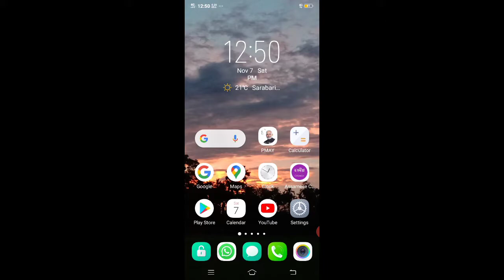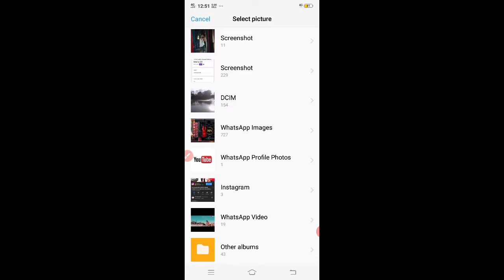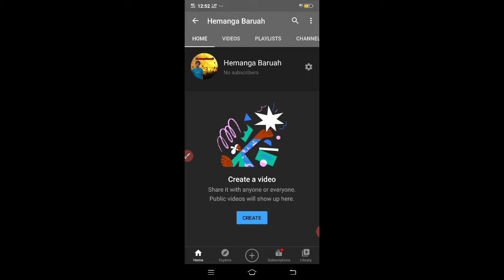How To add channel lago? | Channel par lago kase lagaye? | 2021 by Hemanga baruah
Hi my name is Hemanga baruah.
⭕title - How To add channel lago? | Channel par lago kase lagaye? | 2021 by Hemanga baruah

⭕About this 🎦 -
   This video is a technical video . Video language is Hindi .